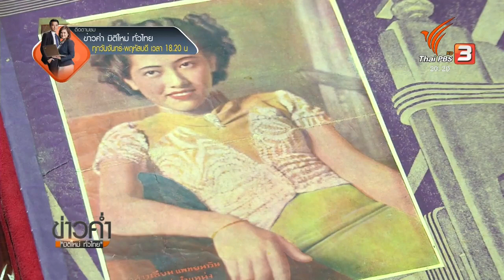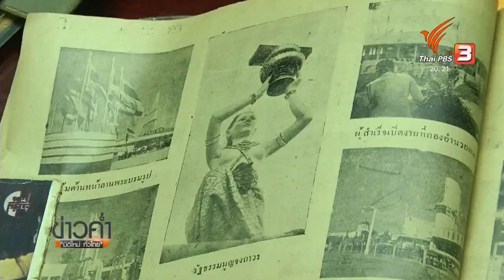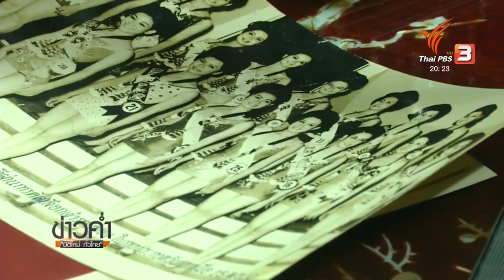หลังม่าน : นางงามกับรัฐธรรมนูญ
เวทีนางงามปลายปีนี้ค่อนข้างคึกคัก เพราะมีการประกวดสาวงามระดับโลกในบ้านเรา หากย้อนไปเมื่อ 84 ปีก่อน เวทีประชันขาอ่อนถือเป็นกระบอกเสียงสำคัญ ถูกใช้เป็นเครื่องมือประชาสัมพันธ์ระบอบการปกครองใหม่ในนามประชาธิปไตย ผ่านกุศโลบายงานฉลองรัฐธรรมนูญ